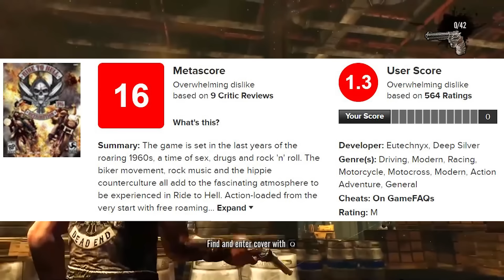RIDE TO HELL: RETRIBUTION | Chê Game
Script: Sơn
Voice: Vô Lý
Editor: Trung

++ Ways Station - Hệ thống phòng Game chuyên nghiệp với 13 chi nhánh:

🎯 Quận Bình Thạnh (7CN)
🎯 Quận 12 (3CN)
🎯 Củ Chi (1CN)
🎯 Bình Dương (2CN)